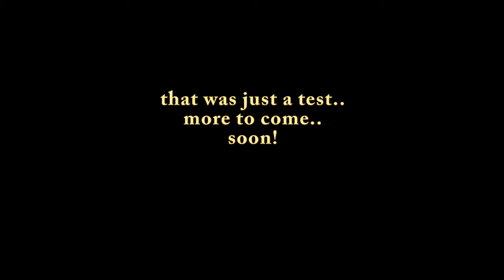Timelapse 4K - Aristotelous [test]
for now, just testing...
and getting ready and excited for a nice timelapse ;-)